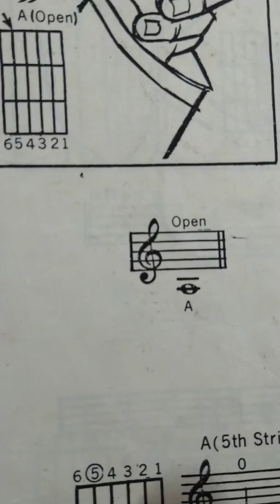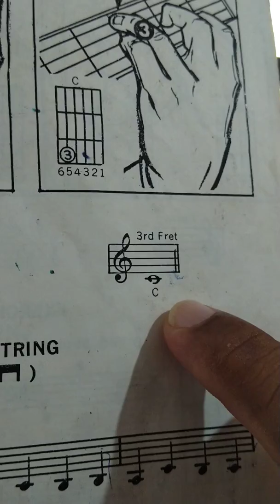Exercise on 5th String of Guitar.(3)